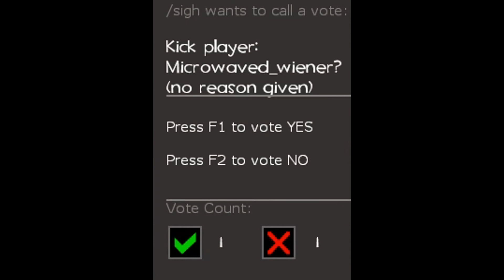'Casual Removed TF2's Fun and Silliness'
Proof that you can still have fun with casual mode.

(It still is flawed.)

If you would like to use this content, please do both of the following:
2. Give credit in the description. (Link to my channel OR video used.)

To those who comment:
Please do not leave any racist comments, nor anything like "first" "second" etc.